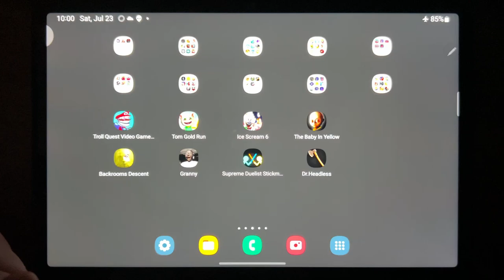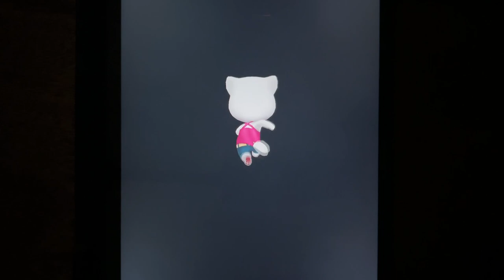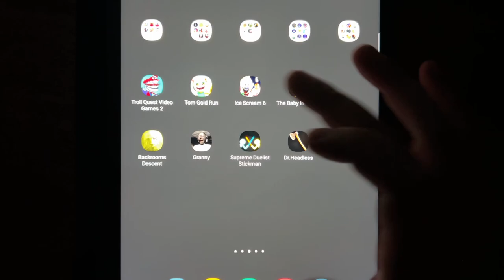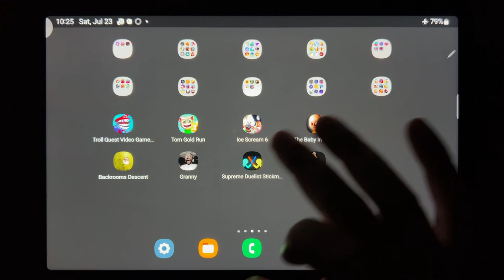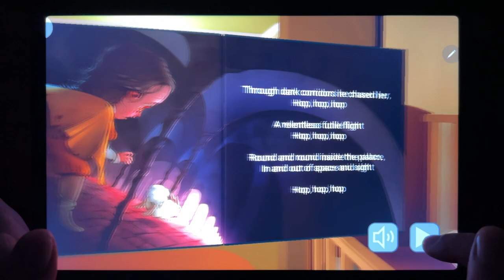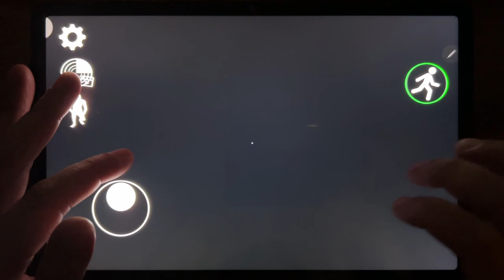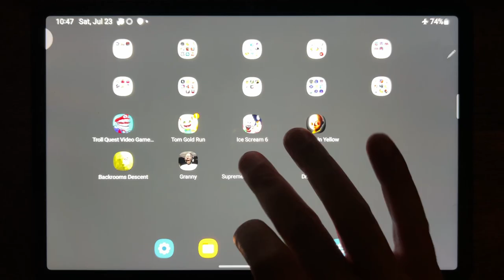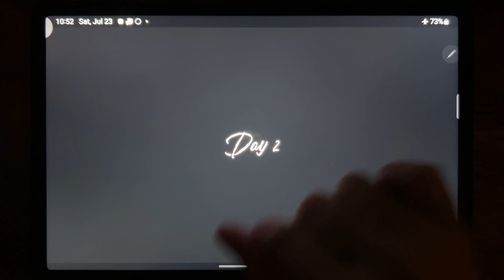Troll Quest Video Games 2, Tom Gold Run, Run, Ice Scream 6, The Baby In Yellow, Backrooms Descent...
Troll Quest Video Games 2, Tom Gold Run, Run, Ice Scream 6, The Baby In Yellow, Backrooms Descent, Granny, Supreme Duelist Stickman, Dr.Headless